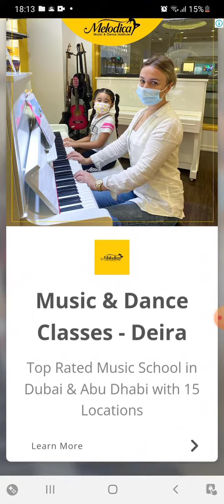PLAY FRIDAY NIGHT FUNKIN